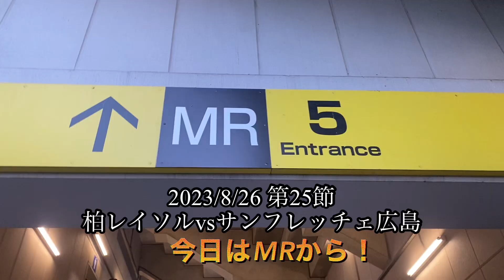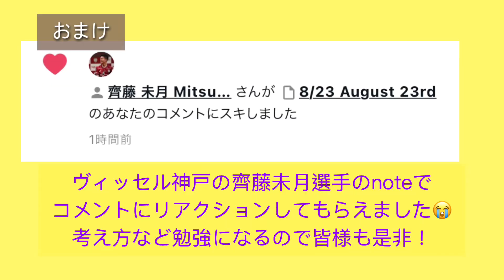【観戦vlog】第25節 柏レイソルvsサンフレッチェ広島〜鉄壁のGKが勝ち点を守り抜く〜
J1リーグ　第25節　柏レイソルvsサンフレッチェ広島@日立台

真夏は太陽王の季節。🌞
柏レイソル、公式戦負けなし！
犬飼選手の期限付き加入や、山田康太選手のスタメン起用など、守備が安定してきたと共に攻撃のパターンも増えてきたように感じます！
勢いこのままに。J1リーグ残留するぞ。

【過去の動画】
▶︎第19節FC東京戦

▶︎井原新監督のデビュー神戸戦はこちら

▶︎ネルシーニョ前監督の電撃解任理由はこちら

▶︎ネルシーニョ前監督の電撃解任の引き金となった 横浜FC戦観戦vlogはこちら